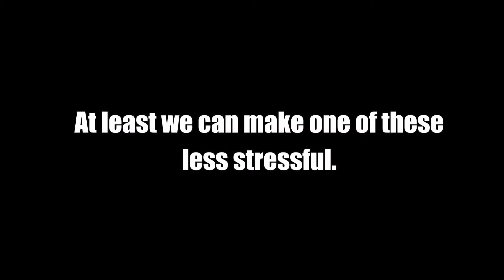Kenston Bombers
Kenston coach Bob Ford talks about his team's 3-0 start after beating Berkshire 11-0 at Gander Field.